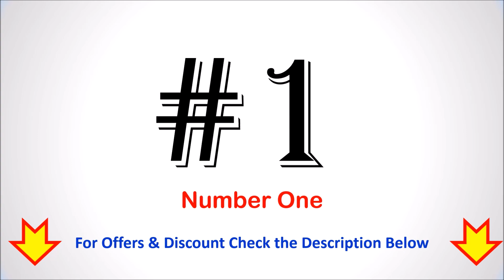Best Baby Massage Oil in India 2024 | सबसे अच्छा शिशु मालिश तेल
Best Baby Massage Oil in India  | सबसे अच्छा शिशु मालिश तेल

List of Top 5 Best Baby Massage Oil in India 2024

1. Dabur Lal Tail

2. Figaro Baby Massage Oil

3. Sebamed Baby Massage Oil

4. Mamaearth Soothing Baby Massage Oil

5. Himalaya Baby Massage Oil

Checkout the list of Top 5 Best Baby Massage Oil in India with Reviews.
Follow us on::

Which massage oil is best for baby growth?
Which baby oil is better?
Which massage oil makes baby skin fair?